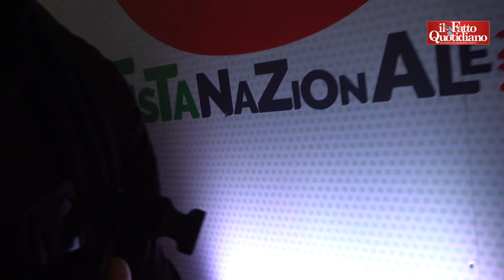Bologna, Bianchi si spazientisce con la giornalista: "Ti sei ridotta a fare il controllore"